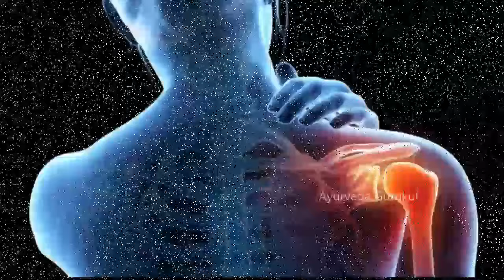चूना कब, कैसे, कितना खाना है/chuna khane ke fayde baba ramdev,chune ke fayde,benefits of chuna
चूना कब कैसे कितना खाना है .chuna khane se kya fayda hota hai/chuna ke fayde rajiv dixit/chuna khane ka tarika benefits of eating chuna
chuna kaise khaye rajiv dikshit,chuna ke fayde aur nuksan,chuna ka pani peene ke fayde,chuna khane se kya fayda hota hai,chuna khane ke fayde baba ramdev,chuna ke fayde rajiv dixit,chuna ke fayde baba ramdev

👉Chuna Powder - Lime Stone Powder (Calcium Carbonate )
The best links are given below to buy all the Ayuvedic herbs.
All the Ayuvedic herbs
▶Harad Badi Pili - 200 g
▶Choti Harad, 250g
▶Ashwagandha Root, 250g
▶Ashwagandha Powder 100 grams
▶Cloves/Laung 100gm
▶choti Ilaychi(Cardamom, 50 g)
▶Badi Elaichi, Sabut Elaichi
▶Alsi - Raw Flax Seeds, 500g
▶kala Til/Black Sesame Seeds, 400g
▶Roghan Badam/Sweet Almond Oil,
▶Sonth/Dry Ginger Powder, 100g
▶Fennel Seeds (Saunf), 100g
▶Carom (Ajwain), 100g
▶Cumin (Jeera) Seed, 100g
▶Amla Powder, 100g

Any and every information provided on "Ayurveda Gurukul"- Ayurvedic Gharelu Nuskhe Channel (including articles, photos, videos and blog) are based on health books, ayurvedic books, old heritage practices, traditional medicine, ancient remedies, knowledge available with the individuals, communities, tribal and folk practices which are transferred in our society from generation to generation with or without documentation and training system.